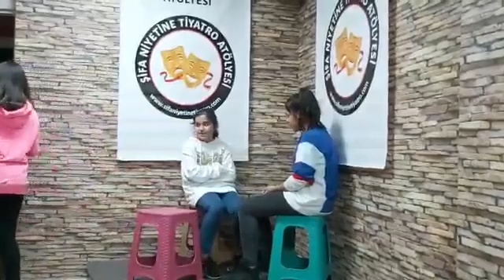Şifa Niyetine Tiyatro Atölyesi-Yaratıcı Drama Eğitimi